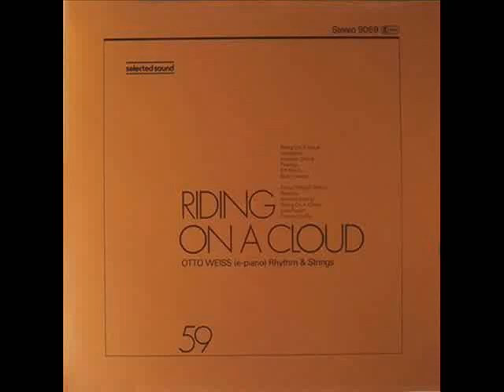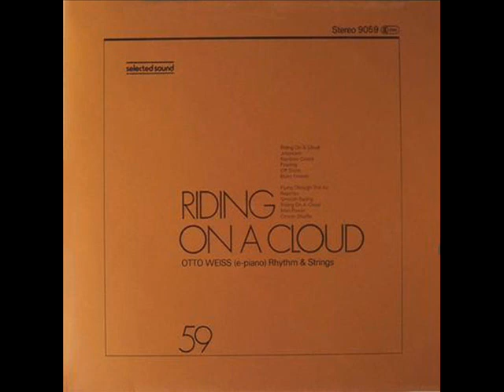Otto Weiss - Smooth Sailing